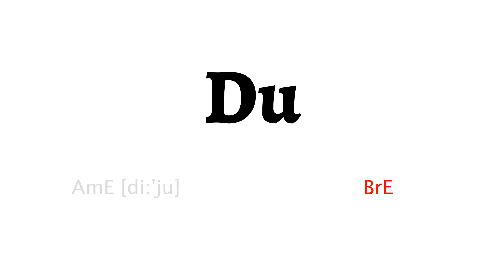How to Pronounce du in American English and British English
Learn how to say du with HowToPronounce Free Pronunciation Tutorials.

This video shows you how to pronounce du correctly in American English and British English.